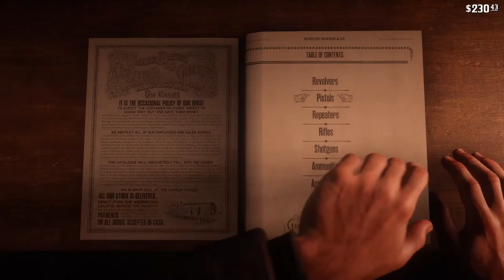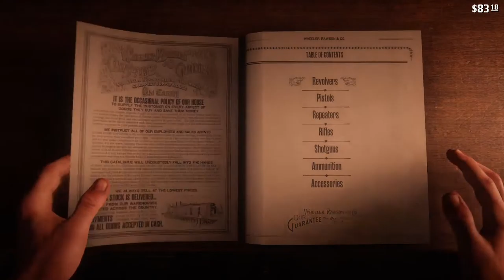Rdr2 Story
yo